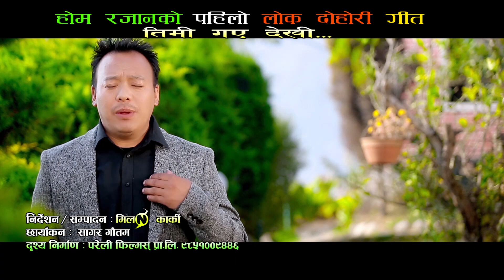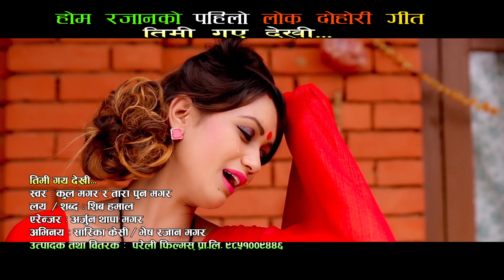Lok chhahari || तिम्लाई पाए बन्दिन कसैको शिशिर ले भन्दा प्रेमा राना मुख बन्द || New Episode 2075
Pareli Films Presents :- Lok Chahari  ( लोक छाहारी लाईभ दोहोरी )
Song :- Hongkong Malaya  ( हङकङ्ग मलाय   )
Vocal :- Sishir Sharma,Prema Rana ,Priya Kc,Dal Kumari Shrestha
Flute :- Surya Bohora
Madal : -ajay Jhakash
Harmoniam :- Arjun Bohora
Camera : - Lakpa Shrepa
Camera/Edit : Pareli Films Pvt.Ltd.
Producer:-  Milan Karki
Presenter :- Shyam Burlakoti
 Note - यदि तपाई पनी यस लोक छाहारीमा  गाउन इच्छुक हुनुहुन्छ भने हामीलाई सम्झनुहोला |
Producer :- Milan karki
Preasentator : Shyam Burlakoti
Supported By Gaurab Arts  KTM. 29 New BusPark
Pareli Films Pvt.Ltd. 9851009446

सुचना. सुचना. सुचना. सुचना

अब प्रत्येक शनिवार ६ः३० देखी ७ः०० बजे तपाई हरुले लोक छाहारी मेगा टेलीभिजनमा हेर्न सक्नु हुनेछ । साथै पुन प्रसारण सोमबार दिउसो २ः०० बजे देखी २ः३० र मंगलबार १२ः०० बजे देखी १२ः३०मा हेर्न सक्नु हुनेछ ।
साथै हाम्रो यस लोक छाहारी मा विज्ञापन  दिन चाहानु हुन्छ भने हामीलाई  सम्पर्क गर्न सक्नु हुन्छ 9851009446 \ 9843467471 ।  परेली फिल्मस् प्रा.लि.